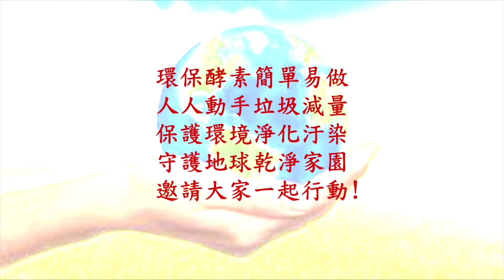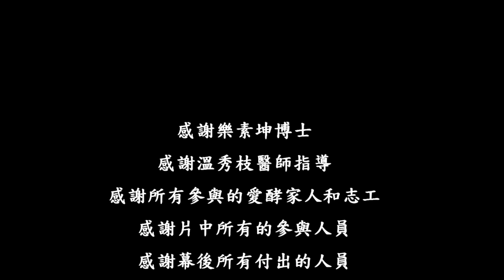友善農耕環酵茭白筍田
今日特映「友善農耕環酵茭白筍田」

主角 新竹愛酵小農鄭正君，是錦芬姐的先生，記得小編和錦芬姐聊天時，她說：先生是理性派的，要不是有上天安排的特別因緣，可能還沒有機會成為酵友、環酵小農❤️

鄭大哥在上了環保酵素與農業的課之後，完全改變了 慣性農法 的思維，驚呼原來可以 不需農藥化肥，只用 自然農法 使用環保酵素就可以種的很好了👍🏻

在家人的支持下，鄭大哥完全使用環保酵素的天然養分種植！雖然第一年僅收成一半，不過堅持到現在第五年了，事實也證明了，環保酵素讓茭白筍能相較其他慣性農法，提早二週豐收🎉🎉

友善農耕的一片田地裡，不只作物，還有很多「眾生」，有魚兒、蝸牛🐌、螞蟻～牠們千辛萬苦跋山涉水來吃茭白筍🥰

鄭大哥說：我感受到對這些眾生的不捨～茭白筍是屬於大自然的，當然要跟牠們分享，感恩老天的賜予🙏

👉🏻到底環保酵素如何替代化肥與農藥呢？

👉🏻環保酵素的養分又要如何成為作物的沃土呢？

👉🏻鄭大哥與錦芬姐的作物們，還日日聆聽著大悲咒，這背後有什麼溫馨與孝道的故事呢？

酵、孝、笑，影片中為您娓娓道來，真誠分享❤️